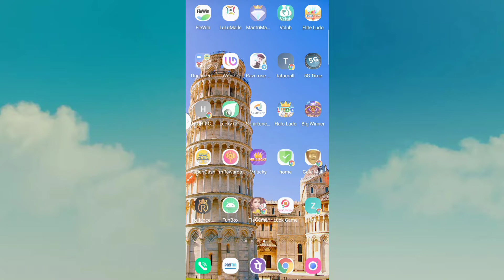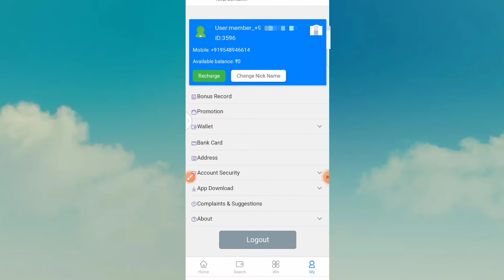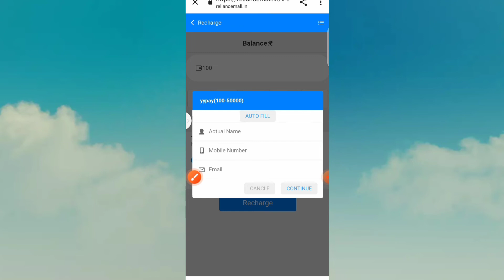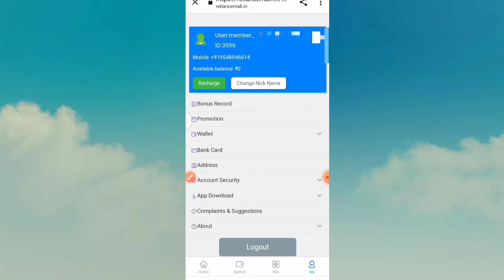New Earning app//Reliance mall app//How to earn money online 🤑//same mantrimalls application